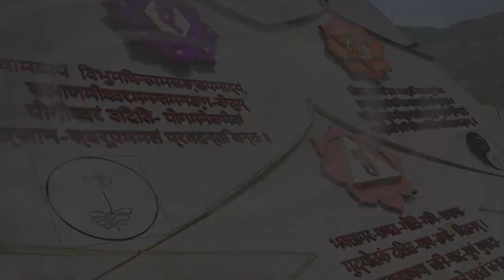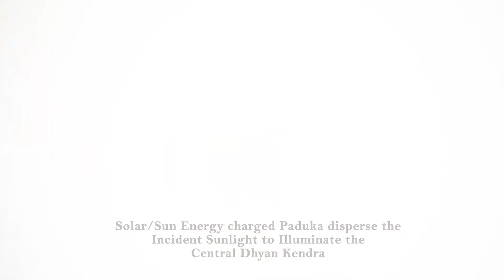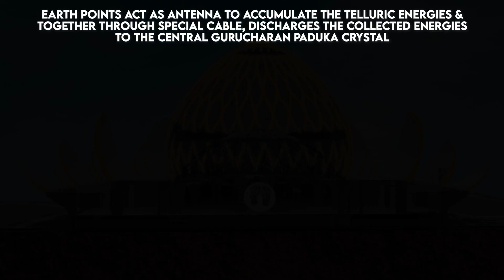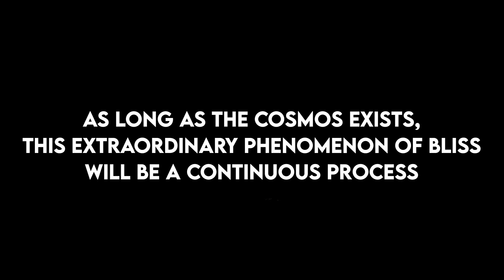GURUCHARAN TIRTH CONSTRUCTION VIDEO WITH EARTH SKY CHIMNEY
Since 1998, Vastuworld has offered an all-round approach to architectural design, harmonising individual occupant energies in tune with their environment and natural ecosystems.

We are group of Scientific Vastu Experts and Building Biologists with aim to STOP environmental aggression, unhealthy vibrations and energies resulting in suffering at physical, mental & emotional levels.

While delving deeply into ancient building wisdom documented by our forefathers, we help create or recreate dwelling and working spaces that perform optimally in today’s milieu and fulfil your modern-day requirements.”

Vastuworld Community has more than 200 members and we would love to invite you to be part of us.

Connect and Join us,
I WELCOME YOU TO THE GLOBAL LINK TO THE WORLD OF VASTU

Architect & Building Biologist
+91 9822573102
Founder, Vastuworld